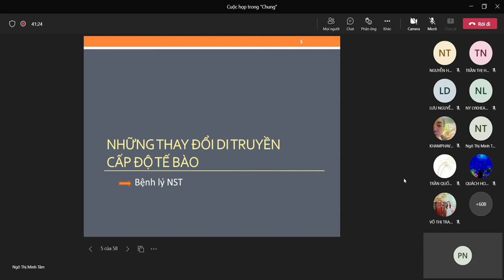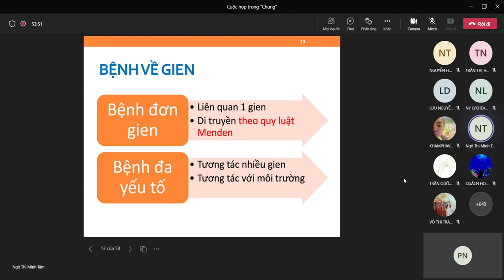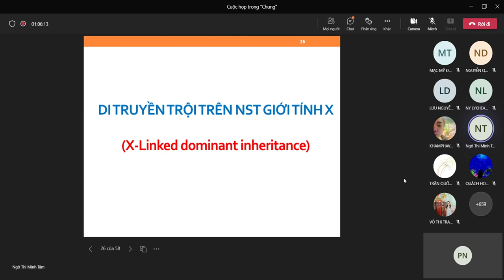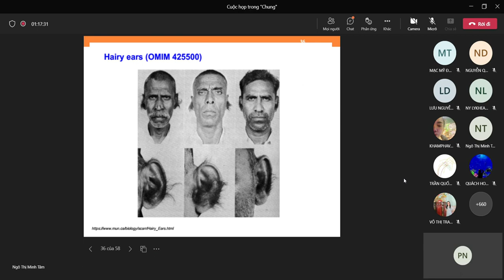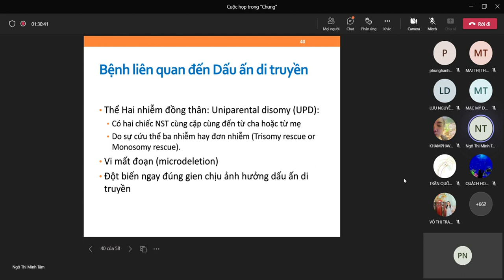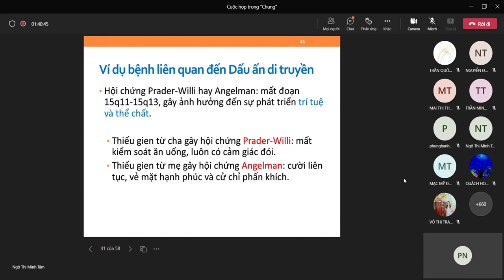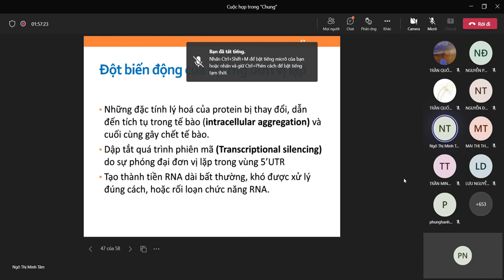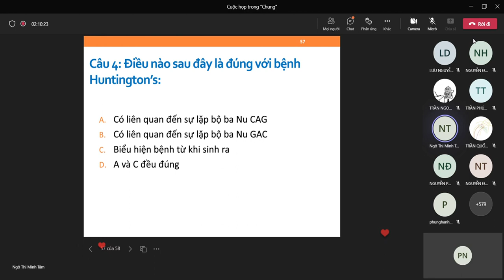2. CÁC CƠ CHẾ DI TRUYỀN - PHẦN 2 - DI TRUYỀN YRD21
GV: ThS. Ngô Thị Minh Tâm
Mục tiêu:
1. Biết cách phân loại bệnh di truyền
2. Hiểu cơ chế di truyền của từng nhóm bệnh
3. Phân tích một số bệnh di truyền điển hình

Bệnh đơn gen có các cơ chế di truyền:
- Di truyền trội NST thường: Cây gia hệ dạng dọc (biểu hiện xuyên suốt qua các thế hệ);
Vd: bệnh bất sản sụn
- Di truyền lặn NST thường: cây gia hệ dạng ngang (ko biểu hiện liên tục qua các thế hệ); gen enzyme; hôn nhân đồng huyết làm tăng khả năng xuất hiện bệnh
Vd: Bệnh hồng cầu hình liềm
- Di truyền trội NST X: tỉ lệ mắc bệnh nữ cao hơn nam; cây gia hệ dạng dọc; di chuyền chéo
Bố bệnh: con gái 100% bệnh, con trai 0%
Mẹ bệnh (thường dị hợp): con trai và gái đều 50% bệnh
Vd: bệnh còi xương thiếu phosphate máu
- Di truyền lặn NST X: nam gặp nhiều hơn nữ; gia hệ dạng ngang; di truyền chéo
Bố mẹ bệnh: tất cả con bệnh
Bố bệnh: trai bình thường; gái 100% mang alen bệnh
Mẹ bệnh: trai 100% bệnh, gái 100% mang alen bệnh
Vd: Bệnh ưa chảy máu Hemophilia A
- Di truyền liên kết NST Y: chỉ xuất hiện ở nam, cây gia hệ dạng dọc
Vd: Hairy ears (có lông tai)

2. Bệnh liên quan đến Dấu ấn di truyền:
Hội chứng Prader-Willi thiếu gen từ cha (2 đột biến mất đoạn 15 từ mẹ): mất kiểm soát ăn uống, luôn cảm giác đói
Hội chứng Angelman thiếu gen từ mẹ (2 đột biến mất đoạn 15 từ cha): cười liên tục, vẻ mặt hạnh phúc và cử chỉ phấn khích
/Cả 2 hội chứng đều gây ảnh hưởng đến sự phát triển trí tuệ và thể chất/

+ Ở nữ, một trong 2 NST X bị bất hoạt thông qua cơ chế di truyền cận gen (methyl hóa các Cytosine: gắn CH3 vào làm ADN cuộn xoắn mạnh hơn nên gen bị ức chế, bất hoạt), chiếc NST X còn lại vẫn hoạt động bình thường
Nếu gắn methyl vào thì đóng xắn, khóa gen, ức chế phiên mã
Nếu acetyl gắn vào thì mở gen, cho các hoạt động bình thường

Bệnh Hungtington's: lặp CAG hơn 40 lần; đây là bệnh lý liên quan đến thần kinh, sự thoái hóa ở não